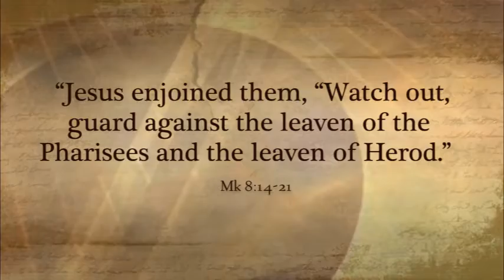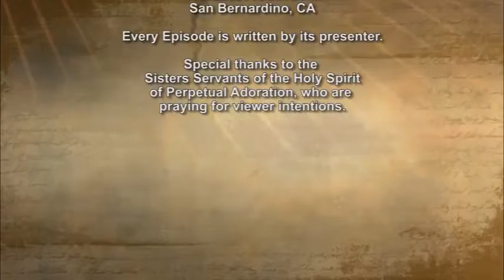iGod Today with Jose Luis Crespo, Today's Topic: The leaven of the Pharisees and Herod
Dear Father in heaven, we pray for a profound understanding of your Word so that no leaven from the Pharisees and Herods of our time may ever cause us to be separated from You. We ask this through your Son, our Lord Jesus Christ. Amen.